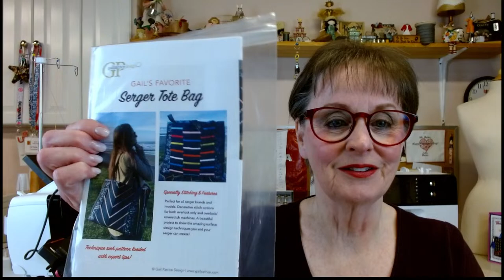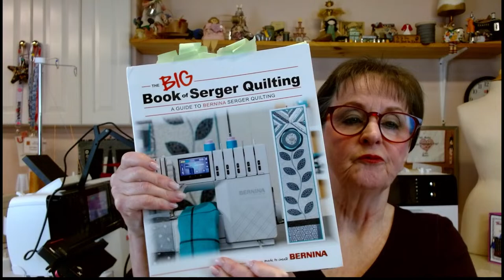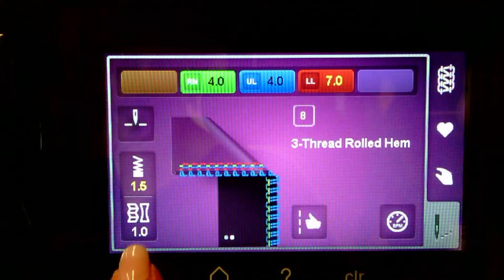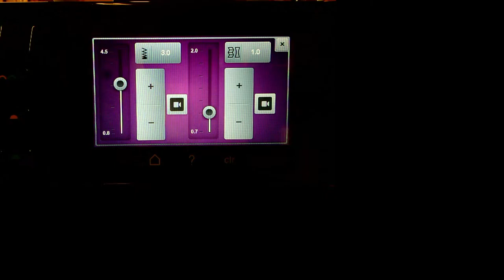MARCH SERGER SAVVY: SERGER CHAINS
A deep dive on creating serger chains and discover their use on a number of projects. Successfully use decorative threads on your serger to create beautiful surface dimension. Let's explore »